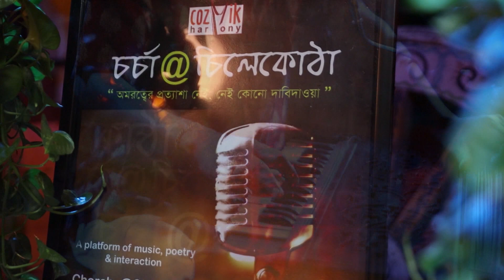Rupeer Oi Pradip Jele II Cover II Goutam Ghosal II Chorcha@Chilekotha II Cozmik Harmony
Song - Rupeer Oi Pradip Jele
Singer - Goutam Ghosal
Original song sung by Talat Mahmood
Music Director: Kanu Ghosh
saregama (on behalf of Saregama); Saregama Publishing, BMI - Broadcast Music Inc., and 1 music rights societies

Chorcha@Chilekotha commenced on 4th January'2020. its a tough job conceptualizing such a show amidst a turbulent time.. yet the journey must continue or else we'll be extinct...we are open to constructive suggestions from you...do send us your feedbacks as our viewers are most coveted for us... C@C will be aired on our YouTube channel and Facebook platform every Saturday and Sunday evening..the show will have many segments featuring known and less known talents/heard and unheard melodies/ poetry. We are trying our best to create something unique in a limited scale. do bless our venture,be with us...I'm sure you will love our endeavour.. If you like this video/Jukebox please subscribe to get updates from the artist.